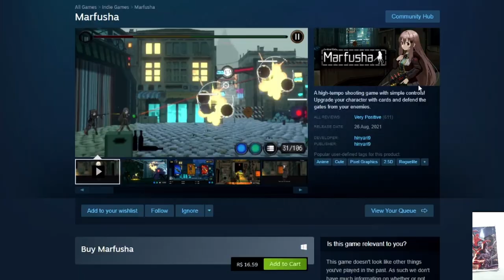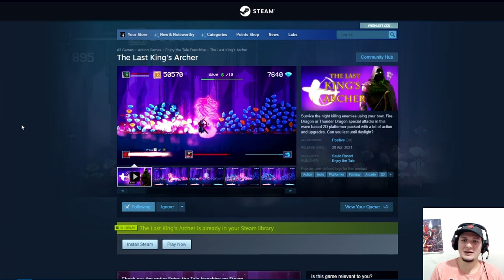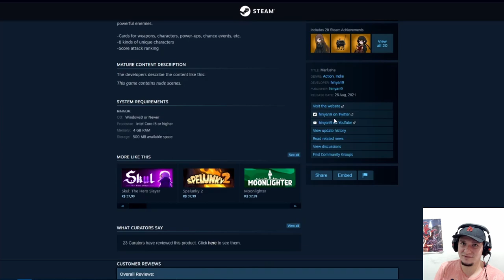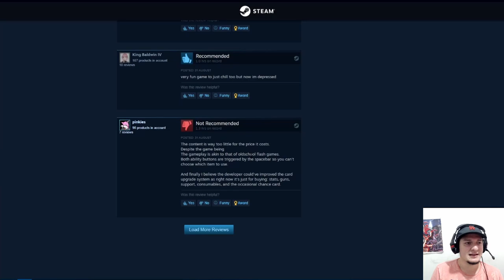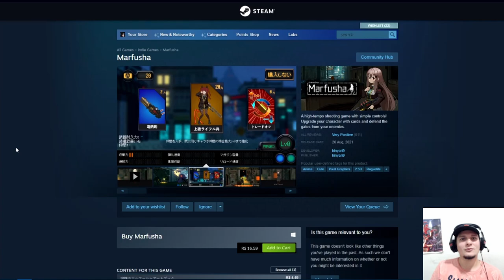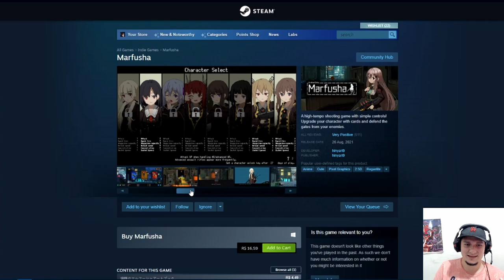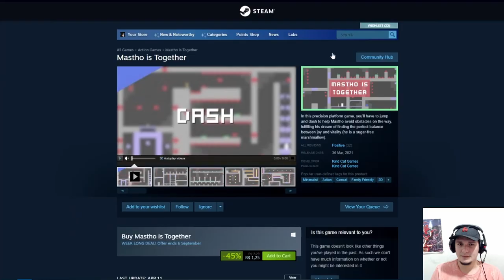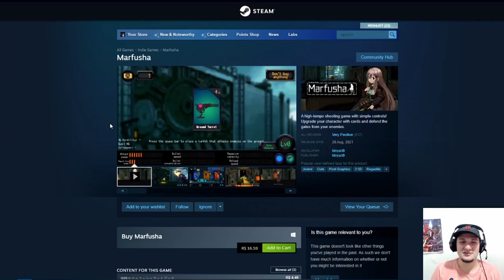ESSAS GAROTAS ANIMÊ ESTÃO DOMINANDO O MUNDO! E ISSO É MUITO BOM! | Game Dev Análise #2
🔴 Adicione meu próximo game a sua lista de desejos!

Fatos rápidos:
- Nome: Saulo Rosart
- Onde estou: Rio de Janeiro
- Desenvolvendo no momento: Yoli
- Engine: Construct 3
- Software de arte e animação: Photoshop CC
- Software de sound effect: Bfxr e Audacity

- PC: Win 10 - Intel 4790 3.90 - ASUS H81M-K - 16gb Ram - GTX 1050 TI 4Gb - SSD 250gb Kingstone - Mesa Digital: Wacom Intous 4 Média